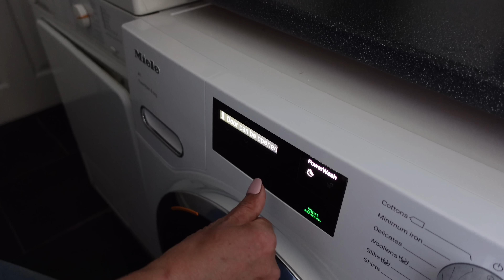KIZLAR EVE GERİ DÖNDÜ 🔥 TIP OKUMAK NASIL? KADAVRA?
KIZLAR EVE GERİ DÖNDÜ 🔥 YENGEM ile tatliş sohbet, YEMEK, tıp okumak nasıl? kadavra?